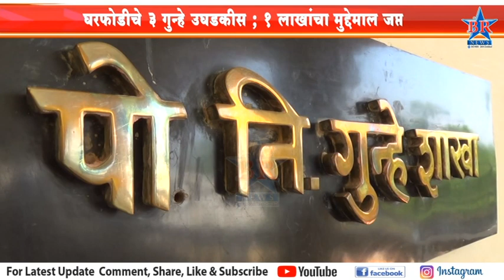घरफोडीचे ३ गुन्हे उघडकीस ; १ लाखांचा मुद्देमाल जप्त